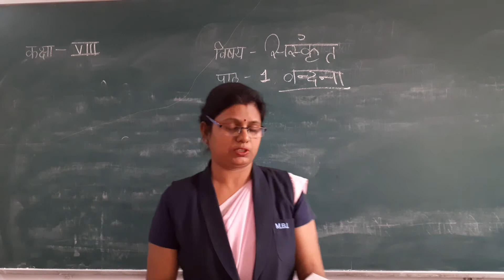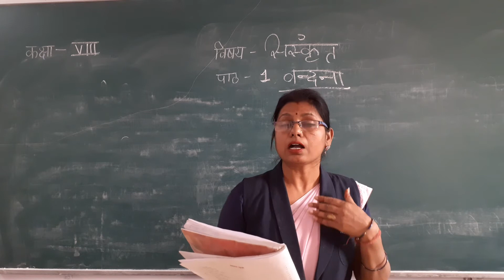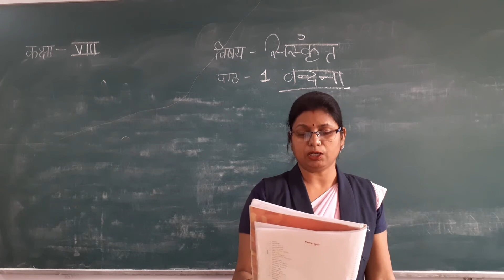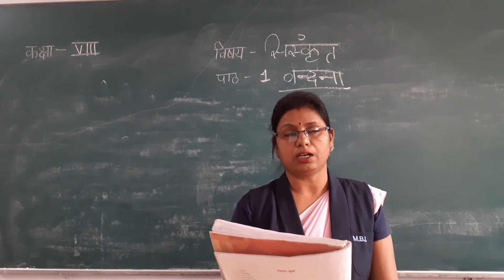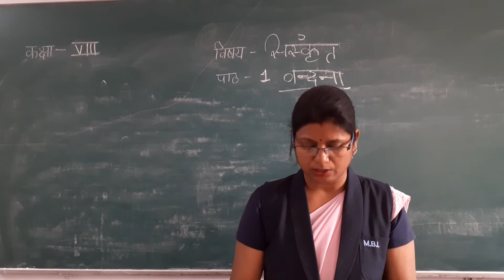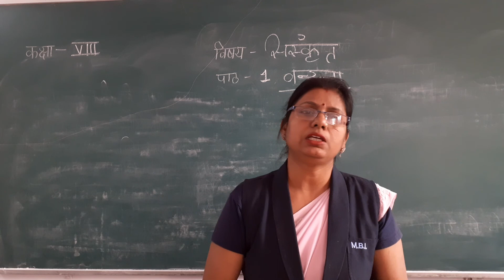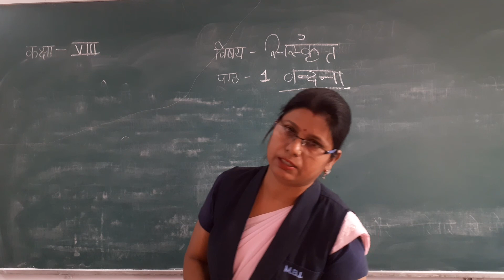class viii sanskrit वंदना